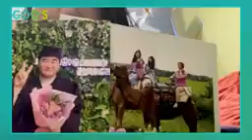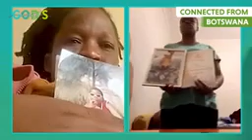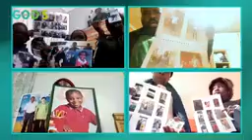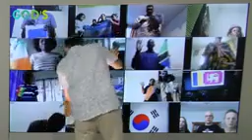МОЛИТВА, КОТОРОЕ РАЗРУШАЕТ ВСЕ ПРОКЛЯТИЯ!!! 144p